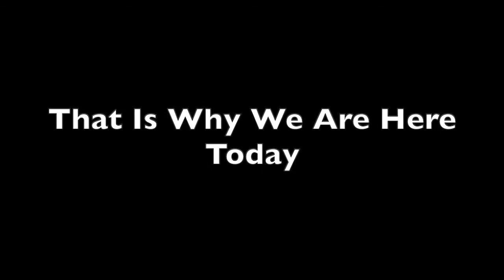Defeating Baldi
We Finally Defeated Baldi After He Took All Of The Gaming Setups!